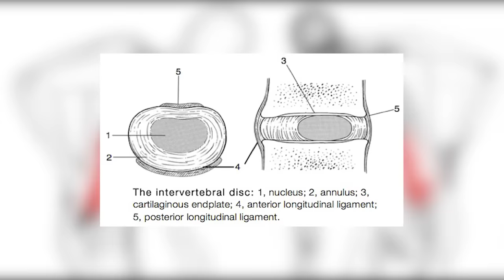Przepuklina, rwa kulszowa, ból kręgosłupa lędźwiowego - ĆWICZENIA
Cześć! W dzisiejszym filmie przedstawię Wam ćwiczenia, które pomogą w uśmierzaniu bólu odcinka lędźwiowego, spowodowanego przepukliną w rwie kulszowej. Miłego oglądania!

――  Linki  ――

📩 Niestety, dokument z 10 informacjami jest już niedostępny. JEST JEDNAK COŚ LEPSZEGO!
Po przekierowaniu na stronę kliknij w 'odbierz swój plan' - wypełnij ankietę i otrzymaj kurs "Jak pozbyć się bólu"

Chcesz zadbać o swoje zdrowie napisz tutaj i odbierz swój trening

―― Sociale ――

―― 🧠 Popularne wpisy na Blogu 🧠 ――

BÓL KRĘGOSŁUPA LĘDŹWIOWEGO  ĆWICZYĆ Z BÓLEM KRĘGOSŁUPA?

PRZEPUKLINA KRĘGOSŁUPA• MOŻE SIĘ COFNĄĆ?

Dlaczego leczenie Twojego bólu pleców nie działa? - 17 lat problemu

Ćwiczenia na rwę kulszową | 5 rodzajów, które musisz znać

To wideo nie stanowi medycznej porady, jeżeli powyższe ćwiczenia Ci nie pomogą, rozważ wizytę u specjalisty, który zróżnicuje, z czym masz problem i pomoże obrać precyzyjne leczenie.